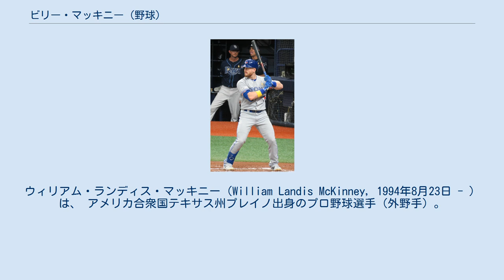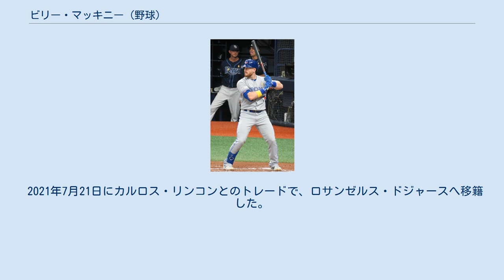ビリー・マッキニー (野球)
ウィリアム・ランディス・マッキニー（William Landis McKinney, 1994年8月23日 - ）は、 アメリカ合衆国テキサス州プレイノ出身のプロ野球選手（外野手）。
左投左打。
 2013年のMLBドラフト1巡目（全体24位）でオークランド・アスレチックスから指名され、プロ入り。
A-級バーモント・レイクモンスターズでもプレーし、2球団合計で55試合に出場して打率.326、3本塁打、26打点、8盗塁を記録した。
 2014年はA+級ストックトン・ポーツでプレーした。
 2014年7月6日にジェフ・サマージャ、ジェイソン・ハメルとのトレードで、ダン・ストレイリー、アディソン・ラッセルと共にシカゴ・カブスへ移籍した。
移籍後は傘下のA級デイトナ・カブスに配属され、移籍前を含めた2球団合計で126試合に出場して打率.264、11本塁打、69打点、6盗塁を記録した。
 2015年はA+級マートルビーチ・ペリカンズとAA級テネシー・スモーキーズでプレーし、2球団合計で106試合に出場して打率.300、7本塁打、64打点を記録した。
 2016年はAA級テネシーでプレーした。
 2016年7月25日にアロルディス・チャップマンとのトレードで、アダム・ウォーレン、グレイバー・トーレス、ラシャド・クロフォードと共にニューヨーク・ヤンキースへ移籍した。
移籍後は傘下のAA級トレントン・サンダーでプレーし、移籍前を含めた2球団合計で123試合に出場して打率.246、4本塁打、44打点、4盗塁を記録した。
 2017年はAA級トレントンとAAA級スクラントン・ウィルクスバリ・レイルライダースでプレーし、2球団合計で124試合に出場して打率.277、16本塁打、64打点、2盗塁を記録した。
11月20日にはルール・ファイブ・ドラフトでの流出を防ぐために40人枠入りした。
 2018年は開幕をAAA級スクラントン・ウィルクスバリで迎えたが、3月30日に故障者リスト入りしたアーロン・ヒックスに代わってメジャー初昇格を果たした。
メジャーデビューとなった同日のトロント・ブルージェイズ戦では「7番・左翼手」で先発出場すると、2回表の初打席でアーロン・サンチェスから初安打を放った（この試合は4打数1安打）。
だが、翌日の同カードでの守備中、フェンスにあるデジタルスコアボードに左肩を強打して痛めたため、4月1日に故障者リスト入りした。
 2018年7月26日にJ.A.ハップとのトレードで、ブランドン・ドルーリーと共にブルージェイズへ移籍した。
 2020年9月11日にDFAとなった。
 2020年9月14日にウェイバー公示を経てミルウォーキー・ブルワーズへ移籍した。
 2021年5月22日にDFAとなった。
 2021年5月25日にペドロ・キンタナとのトレードで、ニューヨーク・メッツへ移籍した。
7月16日にDFAとなった。
 2021年7月21日にカルロス・リンコンとのトレードで、ロサンゼルス・ドジャースへ移籍した。